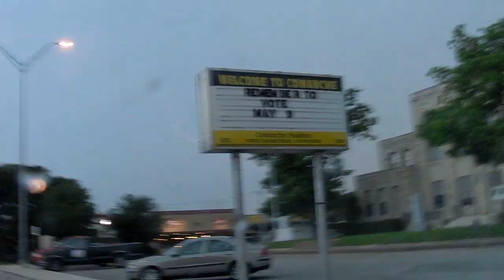StormChase 2009 Pt 58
Comanche..TX